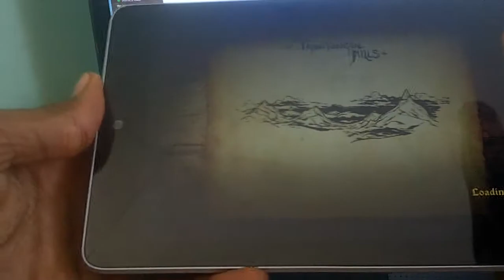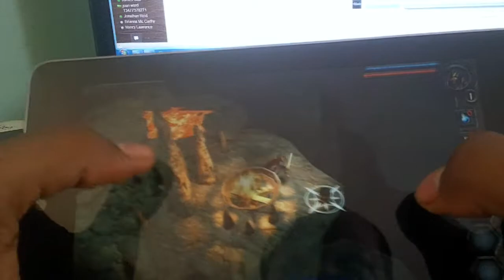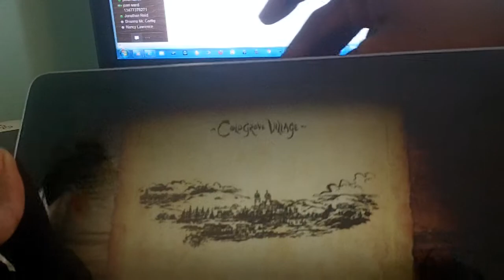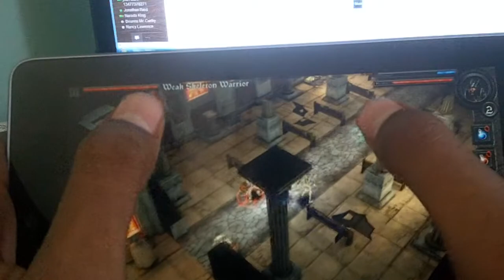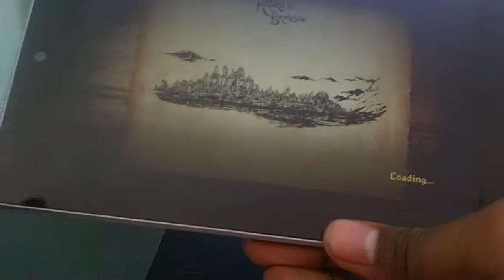Games for Nexus 7 EP4 (Heroes Call)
Heroes Call  Play Session on the Nexus 7 if you like dungeon Crawlers or MMOs or diablo like games this is the one for u